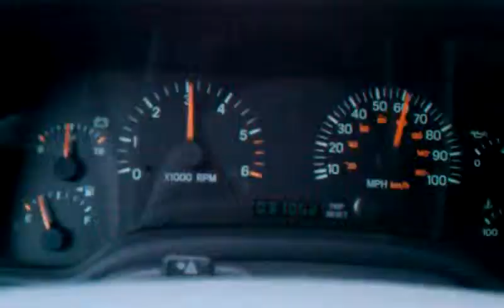2001 Cherokee 30k miles